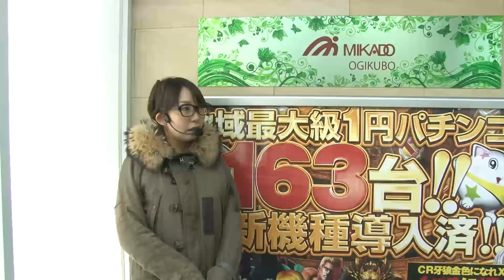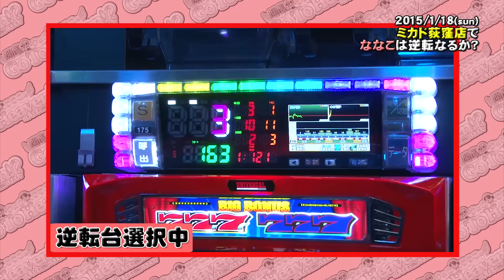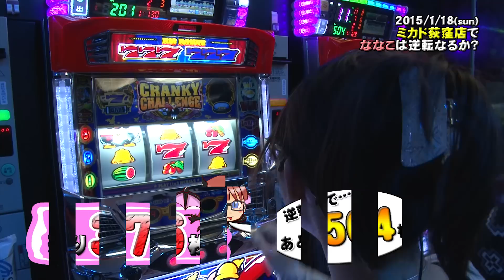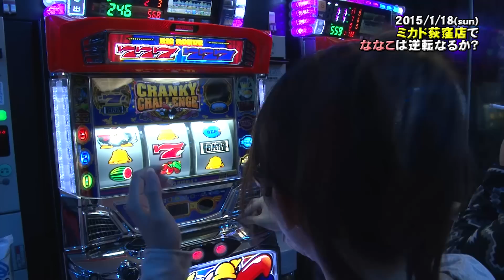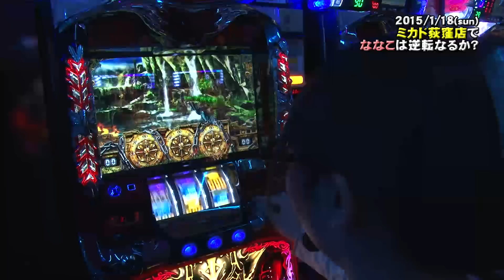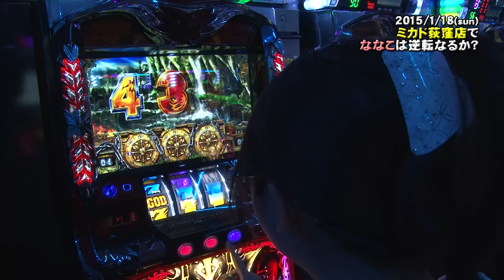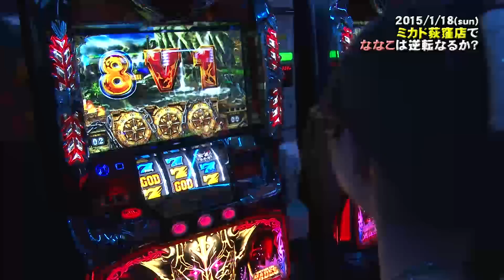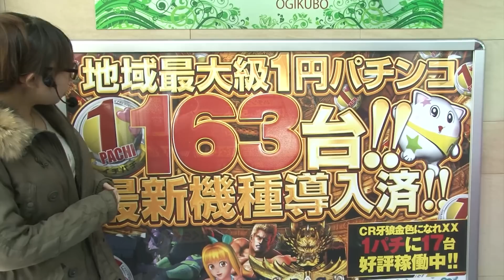【P-martTV】Go To Heaven #128 (出演：ななこ）ミカド荻窪店【パチンコ・パチスロ動画】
★実戦機種：クランキーコレクション,アナザーゴッドハーデス-奪われたZEUSver.-
この番組は、閉店ちゃんの「ななこ」と「まぁさ」と「福多なな」による
残り２５００玉・５００枚からの逆転劇をお見せするバラエティ番組です。

今回は閉店ちゃん「ななこ」バージョンでお送りします。
撮影協力店舗は、東京都杉並区の「ミカド荻窪店」さんです！

Shake It Up / Septaluck (RAINBOW SEVEN RECORDS)

出演：ななこ　撮影協力店舗：ミカド荻窪店
実戦機種：
《クランキーコレクション》